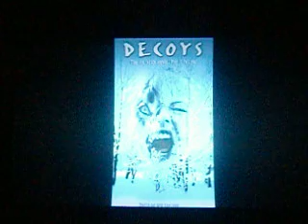My Top 10 All Time Horror Movies